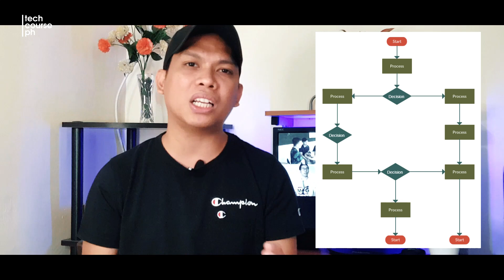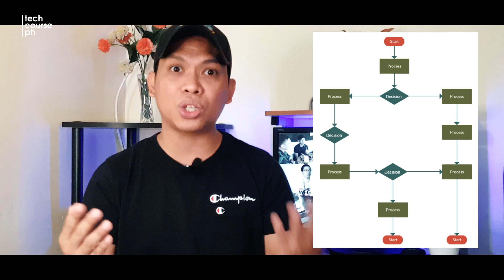Tips for Incoming Computer Science Students | Tech Thought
Sir Jhonny will share his personal tips on how to survive in taking the computer science course.